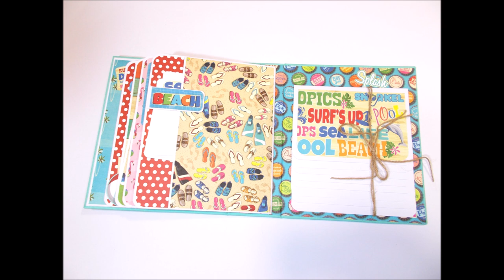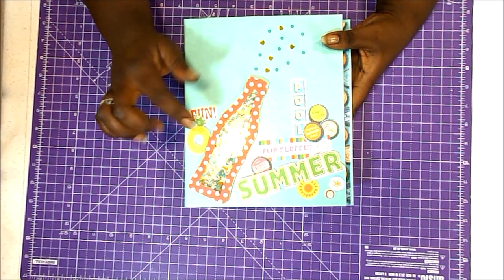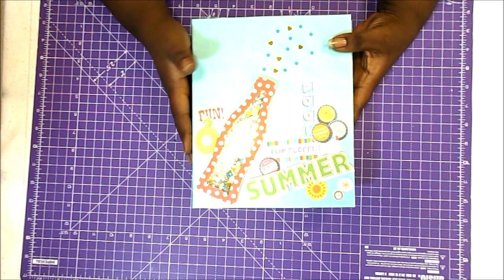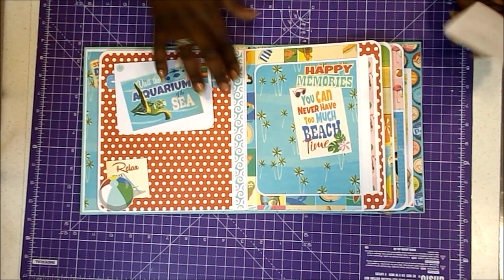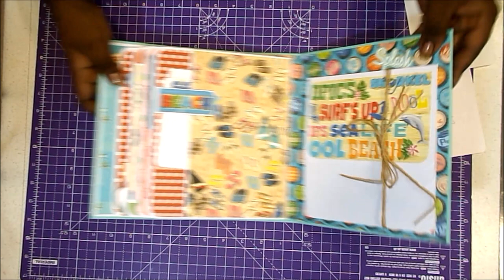Album de Verano Carta Bella Summer Splash DIY TUTORIAL scrapbooking 2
Hoy os traigo la segunda y última parte del álbum de verano. Espero que os esté gustando. Besos y gracias por vuestra visita 😍😘,
Raquel

COLECCIÓN
Carta Bella Summer Splash

MEDIDAS PRINCIPALES
24x19x7cm

Lápiz y goma
Reglas metálicas
Recambios cúter
Tabla de corte
Tabla de plegado
Plegadera
Corner chomper
Pegamento Nuvo Deluxe
Pegamento Tacky
Cáñamo
Cartulina blanca
Cartulina dorada
Cartón 2mm
Lentejuelas doradas
Sparkles turquesa

GRACIAS POR LA MÚSICA A